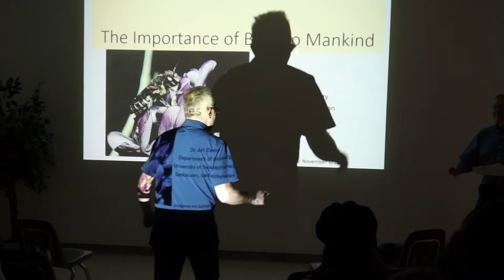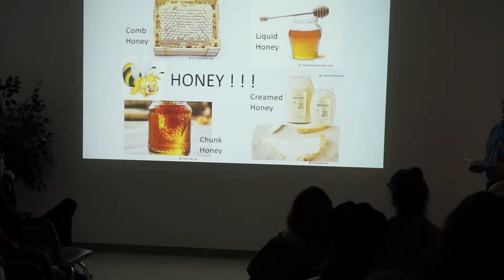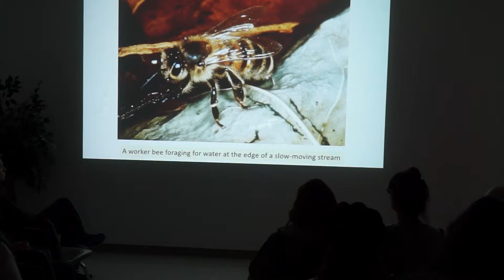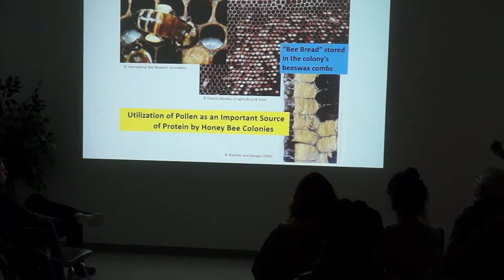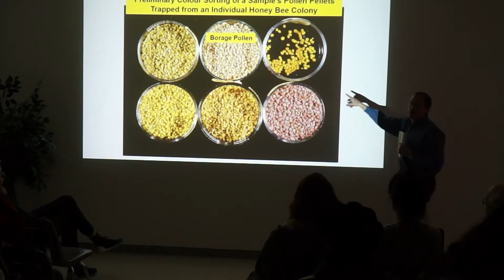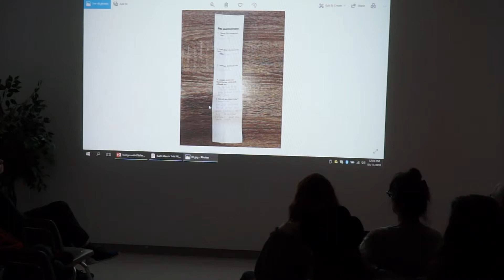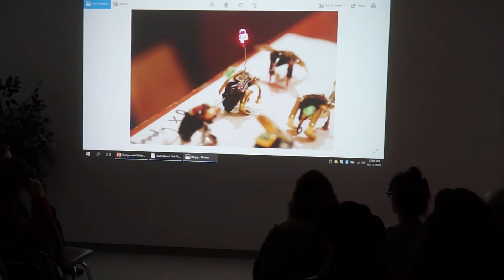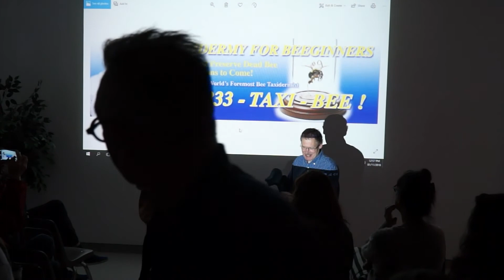Artist Talk / Panel: Ruth Marsh + Dr. Art Davis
Ruth Marsh + Dr. Art Davis

Ruth Marsh is a Canadian multidisciplinary artist of settler ancestry based out of Kjipuktuk (Halifax, NS). Her work addresses loss, absence, memory and healing both in bodies and environments. Since graduating from the Nova Scotia College of Art and Design in 2006, her practice has spanned painting, drawing, taxidermy, video, performance, installation and stop-motion animation.

Dr. Art Davis began his professorial appointment in the Department of Biology at the University of Saskatchewan in 1994. Among many others, he teaches a course devoted to honey bees and beekeeping for the Department of Plant Sciences. He also conducts research on the production of nectar – the main attractant of pollinating insects to flowers, and the key source of honey.

Gordon Snelgrove gratefully acknowledges the support of PAVED Arts where Ruth Marsh presented her work: "The World of Ideal Bounds," Nov. 2 – Dec. 8, 2018.